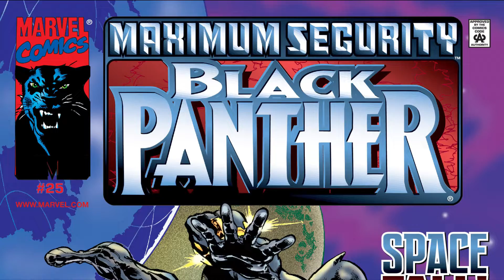Reseña/Review Black Panther Vol. 3 numero 25 "Templo Alienigena Lleno De Reptilianos"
Pantera Negra (T'Challa) (del inglés original, Black Panther) es un superhéroe de la compañía estadounidense Marvel Comics, creado por Stan Lee y Jack Kirby para el número 52 de The Fantastic Four.

Es el primer superhéroe de tez negra de la historia de Marvel y se debe destacar que el personaje fue creado con anterioridad al Partido Pantera Negra, el cual fue fundado en octubre del mismo año.

Es el rey y protector de la ficticia nación africana de Wakanda.

Además de poseer habilidades mejoradas logradas a través de rituales antiguos de Wakanda de beber la esencia de la hierba en forma de corazón, T'Challa también confía en su dominio de la ciencia, el entrenamiento físico riguroso, las habilidades de combate mano a mano y el acceso a la riqueza y la avanzada tecnología de Wakanda para combatir a sus enemigos que amenacen su cultura y tradiciones.

El personaje fue el primer superhéroe negro en los cómics estadounidenses convencionales, debutando años antes de los primeros superhéroes afroamericanos como Falcon (1969), Mal Duncan (1970), Luke Cage (1972), el Green Lantern John Stewart (1971) y Black Lightning (1977).

En una historia de cómic, el manto de la Pantera Negra es manejado por Kasper Cole, un oficial de policía multirracial de la ciudad de Nueva York. Comenzando como un imitador, Cole más tarde asumiría el apodo de White Tiger y se convertiría en un aliado de T'Challa.

El papel de Pantera Negra y el liderazgo de Wakanda también se le otorga a la hermana de T'Challa, Shuri, por un corto tiempo.

Pantera Negra ha hecho numerosas apariciones en varios programas de televisión, películas animadas y videojuegos.

Chadwick Boseman ha encarnado a Pantera Negra en las películas del Universo cinematográfico de Marvel, Capitán América: Civil War (2016), Black Panther (2018), Avengers: Infinity War (2018) y Avengers: Endgame (2019), y prestó su voz al personaje para la primera temporada de la serie animada What If...? (2021).

En 2011, Pantera Negra ocupó el puesto 51 en la lista de los "100 mejores héroes de cómics" de IGN.